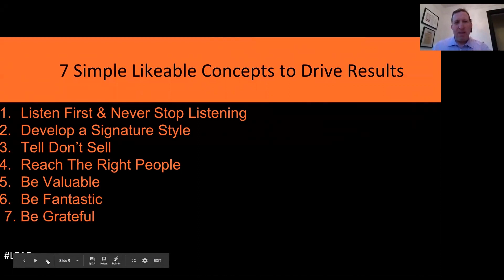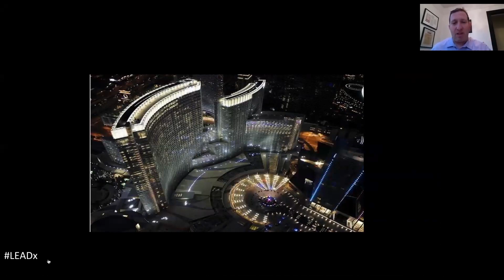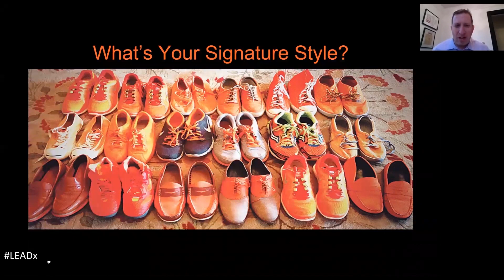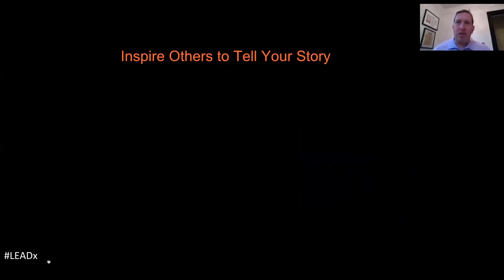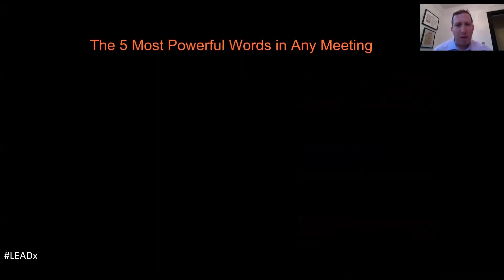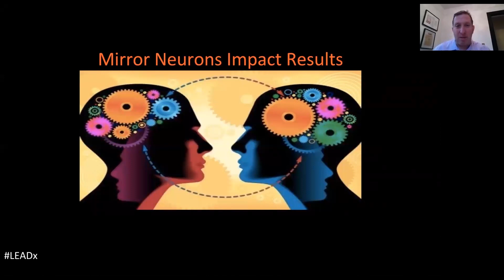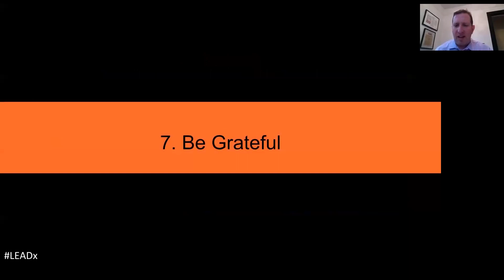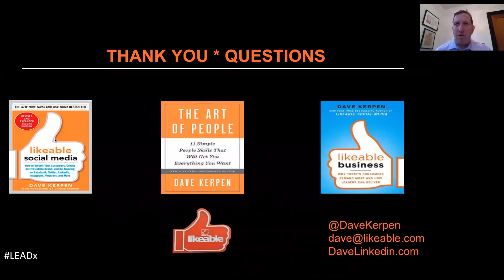Why It Pays To Be Likeable | Dave Kerpen